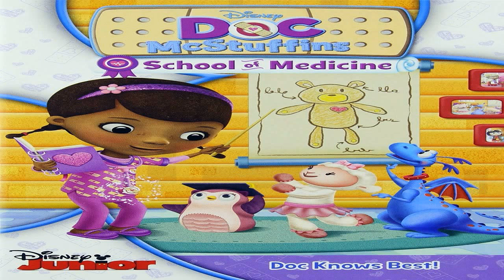ღღ Unboxing aliexpress Pulseira xiaomi mi band 2 ღღ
share and sub  Iphones com 1 ano de garantia segue instagram @nilosalves Pulseira inteligente xiaomi mi band 2 comprado no aliexpress sem taxa em media 40 dias para chegar pulseira prova d'agua batimentos.

UNBOXING MI BAND 2 - AliExpress O tão esperado unboxing do SmartBand da Xiaomi. LikeNoVideo Compartilhe SeInscrevaNoCanal ##Cód. Rastreio### RQ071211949MY (32 dias) ##LINK DO.

A Xiaomi faz um grande sucesso no mundo todo e um dos principais motivos é o fato de juntar preço baixo e qualidade. Nesse vídeo fizemos a unboxing da mi band 2, uma pulseira inteligente.